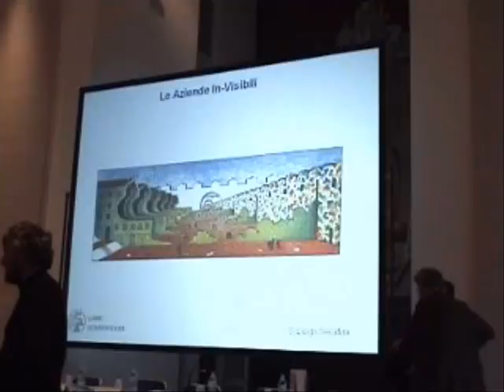Le Aziende In-Visibili alla Triennale. 1. Minghetti.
Gian Paolo Serino intervista Marco Mingetti durante l'evento di presentazione del romanzo a colori Le Aziende In-Viisbili.